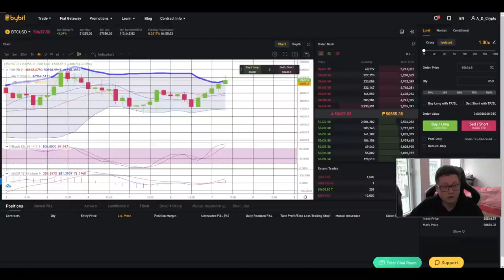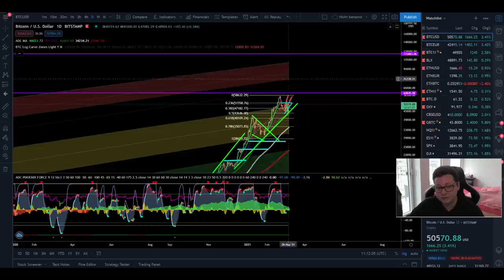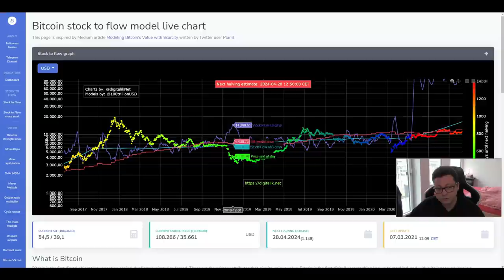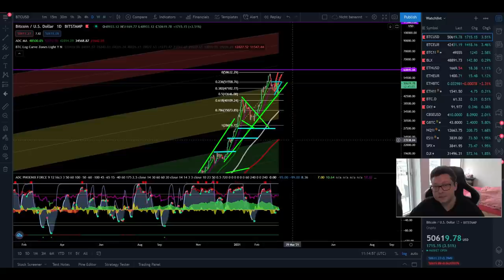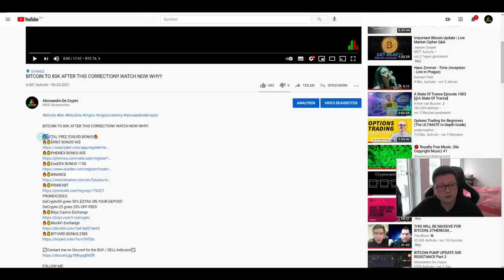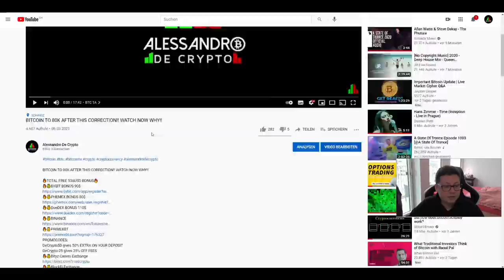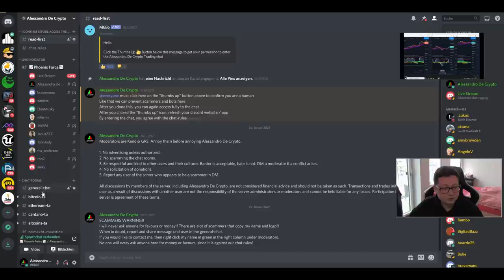BITCOIN PARABOLIC PUMP TO 80K SOON!! WATCH NOW IMPORTANT TECHNICAL ANALYSIS!!